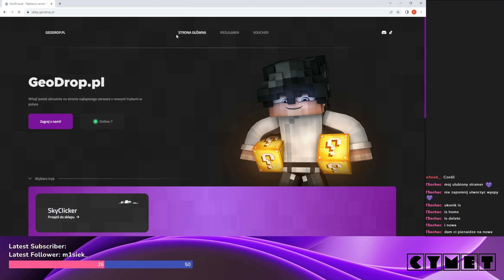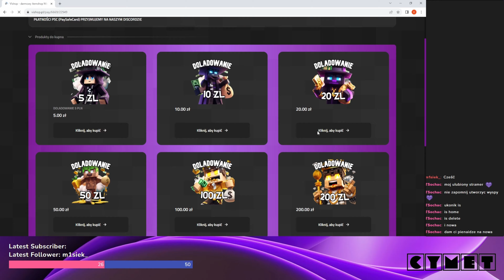Oceniamy Geodrop - Warto zagrać w clickera?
*Witajcie, Gracze Minecraft!*

Dzisiaj przygotowałem dla was specjalny odcinek, w którym biorę pod lupę niezwykły serwer geodrop.pl. Czym on się wyróżnia? To dowiesz się, śledząc moje przygody w tej unikalnej przestrzeni inspirowanej grami clicker!

Geodrop.pl to serwer stworzony na bazie popularnej gry Minecraft, ale z pewnym wyjątkowym twistem. Zamiast tradycyjnego rozgrywania, mamy do czynienia z fascynującym światem clickera. Jak to działa? Poprzez stawianie bloków zdobywamy monety, które następnie możemy wykorzystać do rozwijania naszej własnej latającej wyspy!

W trakcie tego odcinka zbadam, jak działa ekonomia serwera, jakie są dostępne opcje rozbudowy wyspy, oraz oczywiście, czy cała ta rozgrywka jest warta waszego czasu. Czy Geodrop.pl to naprawdę unikalne doświadczenie, czy może lepiej szukać innych serwerów? Odpowiedzi na te pytania znajdziecie właśnie tutaj.

Zanim przystąpicie do oglądania, warto podkreślić:

Sceny przedstawione w filmie mają charakter satyryczny i są częścią konwencji artystycznej tego kanału. Niech nikt nie bierze słów wypowiadanych na ekranie na poważnie. Wszystkie postacie i sytuacje są zmyślone. To tylko rozrywka, pełna żartów i humoru!

*Nie zapomnijcie także o odwiedzeniu naszych innych mediów społecznościowych:*

Przygotujcie się na ekscytującą podróż po świecie Minecraft Clicker Adventure! Czy warto zainwestować czas na geodrop.pl? Odpowiedzi na to pytanie odkryjemy razem w tym odcinku. Zapraszam do oglądania i zanurzenia się w tę niezwykłą przygodę!